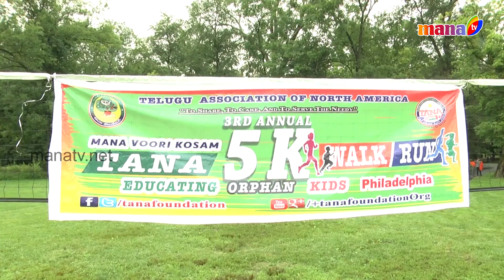Tana 5k Run Philadelphia on 4th AUG 2018 || MANA TV }}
Telugu Association of North America held a 5K Run in Norris-town Philadelphia on 4th AUG 2018.
Inspite of a very bad weather about 250 people from kids to seniors participated in event and made it success